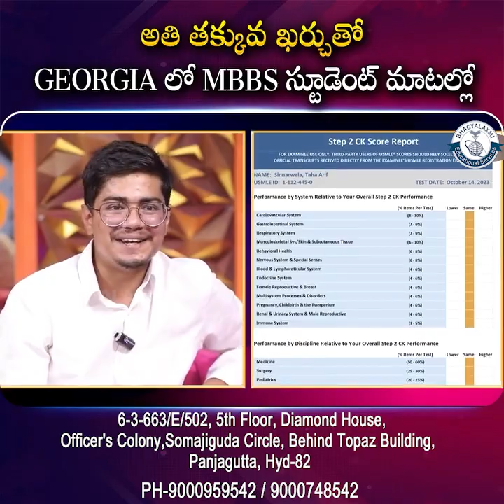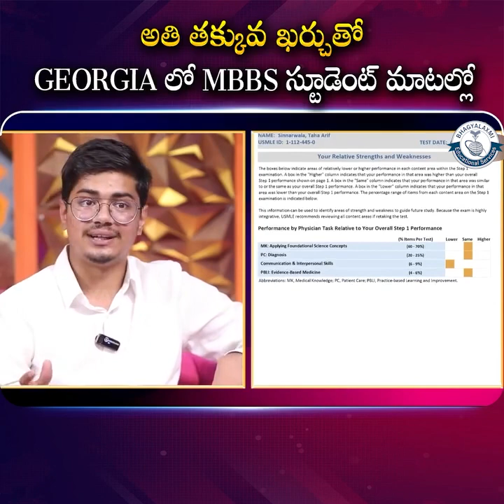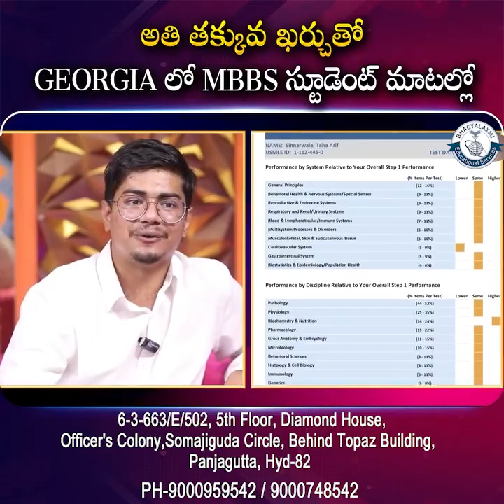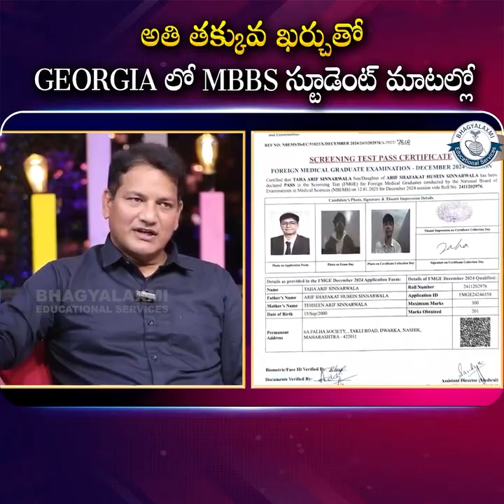MBBS In Georgia | USMLE Exam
🎓 Study MBBS at University Geomedi, Georgia 🇬🇪
🏆 Get world-class medical education with Integrated USMLE Training!
🧠 NMC & WHO Recognized | 100% English Medium | High FMGE Success Rate
💰 Affordable Tuition | Hostel & Indian Food Available
📚 Focused Curriculum Designed for Global Licensing Exams (USMLE, PLAB, etc.)

💼 Bhagyalaxmi Educational Services – Your Trusted Partner for MBBS Abroad
✅ End-to-End Support: Counseling, Admission, Visa, & Departure